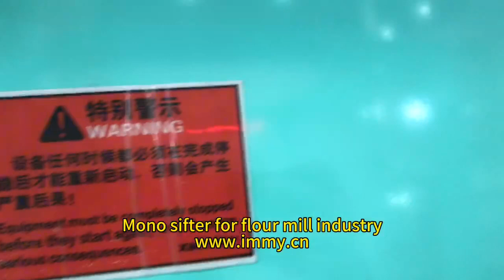SINGLE BIN(MONO CASE)CHECK SIFTER in flour rice mill inspection before packing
SINGLE BIN(MONO CASE) ENCLOSED CHECK SIFTER for wheat maize flour rice mill inspection before packing in wheat maize flour processing production line.

WUXI HASEN IMPORT AND EXPORT CO.,LTD is a general solution service provider and project system integration service provider with grain&oil mill equipment technology research and development, engineering design, manufacturing, installation,training and commissioning, project contracting as business main structure.